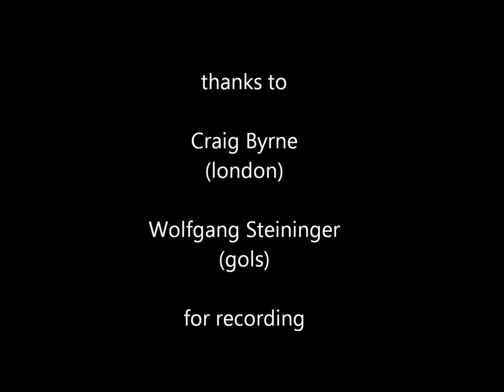George Antheil: Helen Retires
Sound Installation for the exhibition "Frederick Kiesler. Theatervisionär - Architekt - Künstler" in the "Österreichisches Theatermuseum" based on music and text from the Opera "Helen Retires".

Helen Retires, Opera by George Antheil and John Erskine based on his novel The Private Life of Helen of Troy (1925). Written in 1931, performed 1934 in the Juilliard School of Music.Settings and costumes by Frederick John Kiesler.

"In the ancient world there were two legends of the End of Helen's career. Both agreed that after the death of Menelaos she went traveling.
One legend says that she went to Leuke, the Island of the Blest, and found the ghosts where the feeblest known to literature.  They hadn't strength enough to haunt you. Other ghosts come back from beyond the grave, but the Greek ghosts stayed where they were put, and if you wished to see them, you had to look them up.
Yet Helen's beauty had such a vitalizing effect that the ghost of Achilles came to life and carried her off to the happier end of the Island, where there were meadows of asphodel and infinite immortal sunshine.
Their love was so perfect that Helen decided not to risk another moment of it. She sent Achilles back to the shadows, and herself prepared to die -- or whatever it is you do when you cease to exist in the Island of the Blest. At that moment the young fisherman appeared.
You won't understand the story unless you perceive that Helen wanted Achilles, but did not want the young fisherman. He was not only superfluous, but an anti-climax." (blurb of the first edition)

"A metrical spoof on ancient Greek verse accompanied by Viennese waltzes. This satire tells the story of Helen after the death of her husband, Menelaus. Helen, deciding that she must find someone she can love, goes searching for the ghost of Achilles on the Island of the Blest. After wooing him back to life, she carries him off to a secluded island but eventually decides that they must separate before their love for each other dies. She sends him back to resume his place among the ghosts and thinking she has exhausted the possibilities of life, decides to wait for death. But when a young fisherman appears she decides not to retire after all." (Synopsis by the Publisher G. Schirmer)